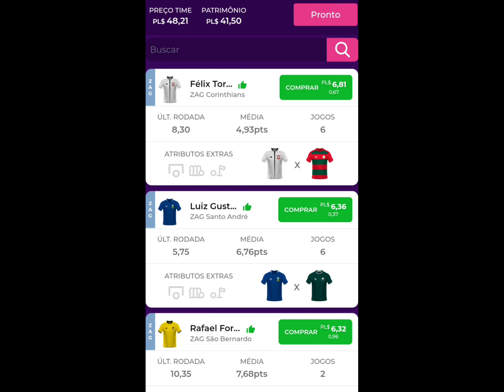ESCALANDO MEU TIME PARA O CAMPEONATO PAULISTA NO PREMIUM LEAGUE 2024.